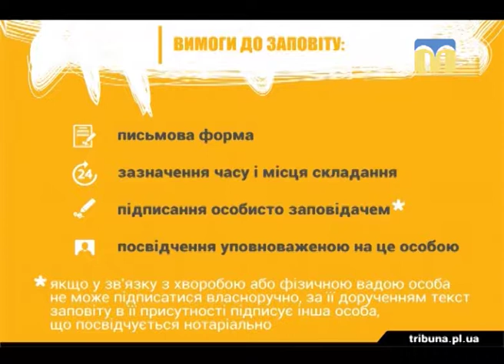21.08.18. Новий день. Заповіт. Поради нотаріуса.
Лише 20% громадян зазвичай складають заповіт. Це або особи похилого віку, які бояться, що «майно після смерті відійде державі», або особи, які у своєму житті вже мали проблеми зі спадщиною. Чи потрібно складати  заповіт та як його оформити? Рекомендації від нотаріуса.

Гостя: Марія Міщенко, нотаріус.